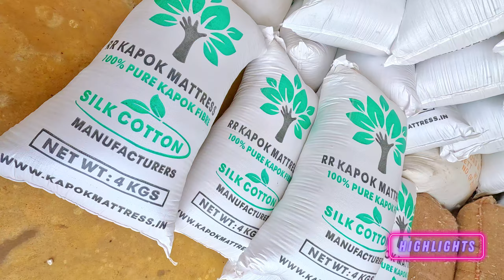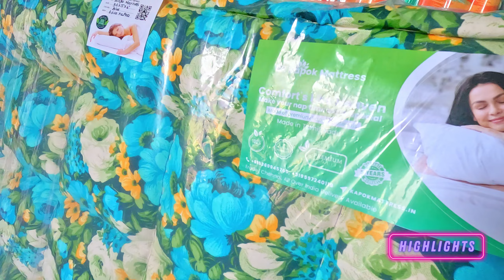💯Organic Mattress👌| 🤩Cod available | Ilavam Panju bed l RR Kapok Mattress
ilavamPanjuBed RRKapokMattress
Ilavam Panju

RR Kapok Mattress is a high-end ilavam Panju Mattress in Erode and Chennai, TN. You can find the Best Ilavam Panju Mattress Online, RR Kapok Mattress provides Ilavam Panju Mattress, Ilavam Panju Wholeseller, Ilavam Panju Bed, Ilavam Panju pillow, cushion, Ilavam Panju Mattress, and Kapok Mattress in Erode, Chennai, Coimbatore, Madurai, Salem, Bangalore, Kerala.

RR Kapok Mattress Provides high-quality Ilavam Panju Mattress and beds at great low prices at RR Kapok Mattress Firm stores in Erode, Tamil Nadu. Get a mattress and bed you’ve been dreaming of! RR Kapok Mattress Erode showroom boasts a huge inventory of popular online RR kapok mattress brands, Ilavam Panju Mattress Online – Buy Ilavam Panju Mattress, Ilavam Panju pillows, Kapok Mattress, Kapok Silk Cotton Mattress.

RR KAPOK MATTRESS | ILAVAM PANJU MATTRESS

Address: Karrai Muniappan Temple, opp. Kuppichipalayam, Bhavani, Tamil Nadu 638311

Chennai Address: 5, 35, Valluvar Salai, Andavar Nagar, Ramapuram, Chennai, Tamil Nadu 600089

CONNECT WITH RR KAPOK MATTRESS